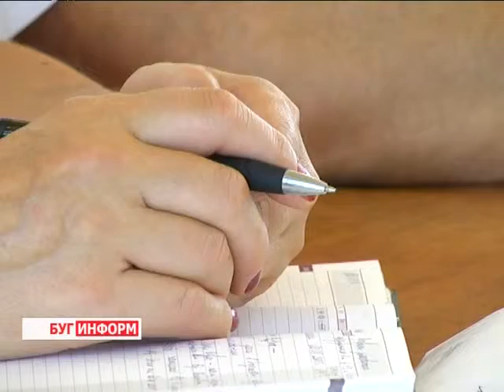2013-08-22 г. Брест Телекомпания "Буг-ТВ". Семинар для предпринимателей в брестском ГИК.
В настоящее время в нашей стране функционирует 350 000 субъектов хозяйствования -- это индивидуальные предприниматели, малый, средний и крупный бизнес. Для совместного решения возникающих перед ними вопросов и проблем в стране действуют союзы предпринимателей. 20 августа в городе Бресте прошёл семинар по актуальным вопросам развития.